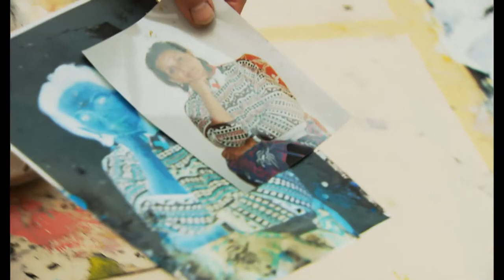Georg Baselitz - Offizieller Trailer [2K] [UHD] (Deutsch/German)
Georg Baselitz:
Anfang der Sechziger Jahre sorgte der deutsche Maler und Bildhauer Georg Baselitz mit seinen zum Teil obszönen Motiven für Aufsehen: Besonders bekannt aus der Zeit ist sein Bild "Die große Nacht im Eimer", das einen masturbierenden Jungen zeigt. Später beeindruckte und provozierte er mit seinen Werken, die "auf dem Kopf stehen" bis hin zu völlig schwarzen Bildern. Die Dokumentation begleitet hautnah das Schaffen des Künstler über mehrere Jahre hinweg und zeigt seinen persönlichen Kreativitätsprozess.

Regie: Evelyn Schels
Cast: Georg Baselitz